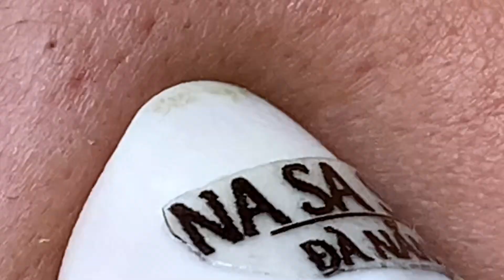Satisfying Video Acne, Blackheads Removal Skin Care and Relaxing Sleep Music part 74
Satisfying Video Acne, Blackheads Removal Skin Care and Relaxing Sleep Music